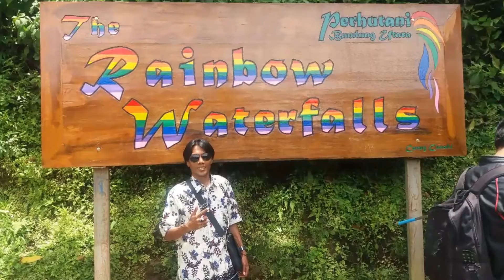Begitu indah air terhun pelangi Cimahi Bandung